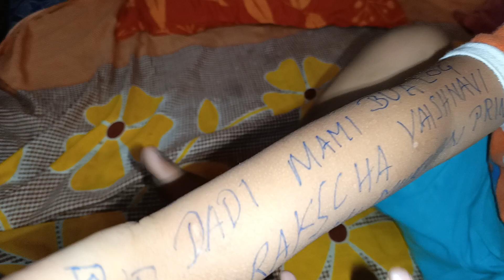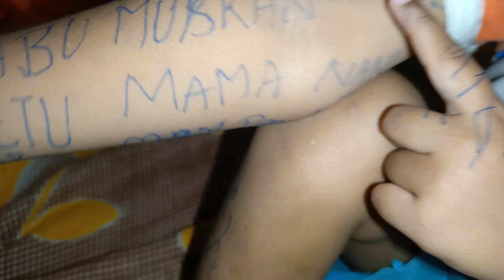vaishnavi ne banvaya tattoo😳neetusushilkumarvlog sauravjoshivlogs fan